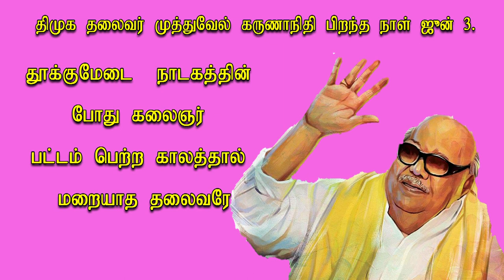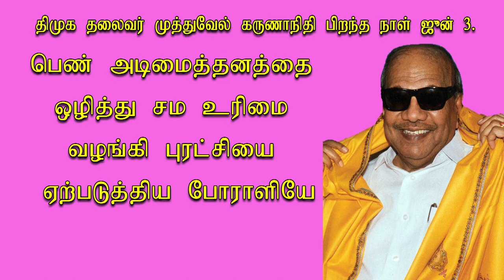Tamil kavithai on kalaignar karunanidhi birthday | Kalaignar karunanidhi 🙏 birthday WhatsApp status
காலத்தால் மறையாத கலைஞர் கருணாநிதிக்கு பிறந்த நாள் வாழ்த்து..!
We potray kavithaigal in various emotions under categories like Kadhal Kavithaigal, Kaneer Kavithaigal, Love between Husband and Wife, Penmai, Thaimai, Frienship/Natpu, Pirivu, Kadhal, Kulanthai and Thodar Kavithaigal. Kavithaigal are written on our own by kanmani
Happy Birthday Kalaignar Karunanidhi Whatsapp Status | Karunanidhi Whatsapp Status | DMK